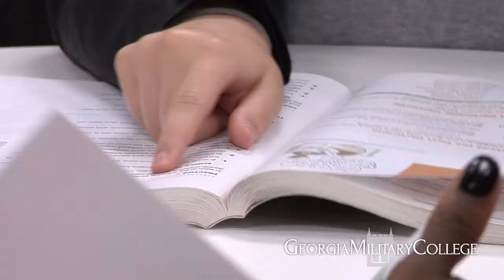Georgia Military College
Georgia Military College (GMC), one of America’s best community colleges and one of only five military junior colleges nationwide, has embraced a dual focus on advancing intellect and developing character since its founding in 1879. At Georgia Military College, we specialize in ensuring your future success no matter the path forward that you choose.  We provide you with the solid foundation from which to continue building upon through the delivery of programs and curriculum that meets your needs.